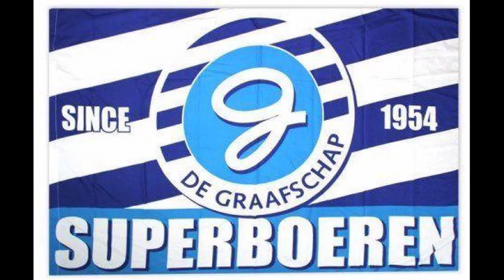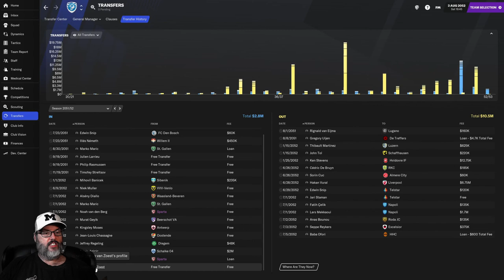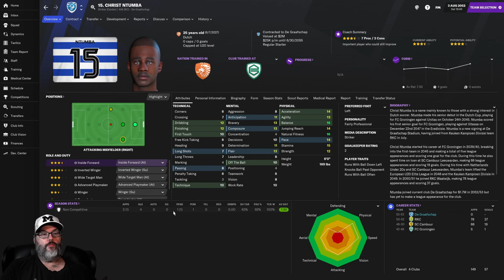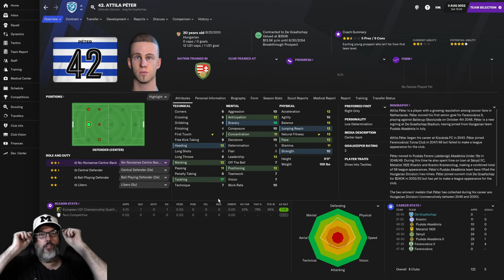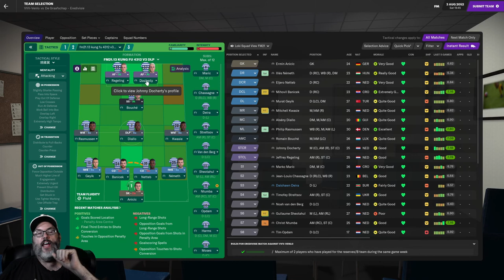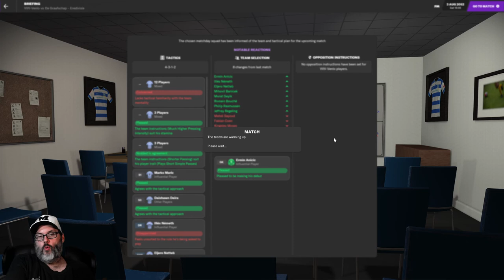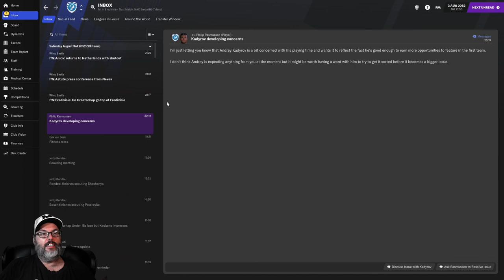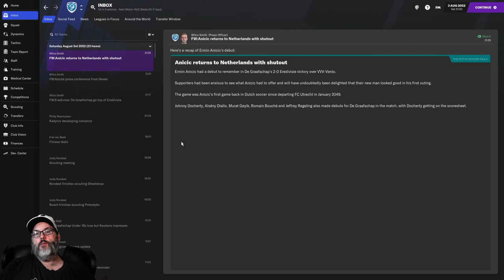SEASON OPENER/VVV VENLO - FM21/UP THE ORANGE - DE GRAAFSCHAP - EP. 19